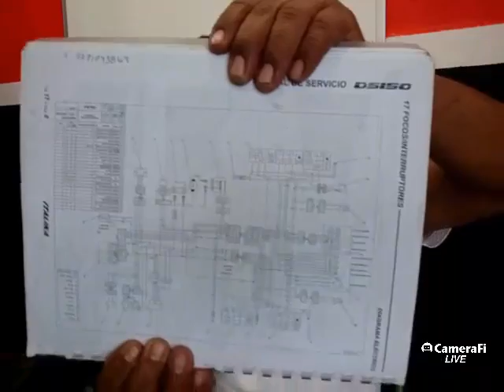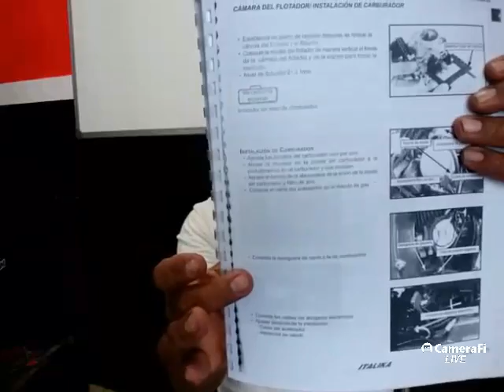CONOCE LAS VENTAJAS DE CONTAR CON TU MANUAL DE SERVICIO por Profesor Odilon Ramirez